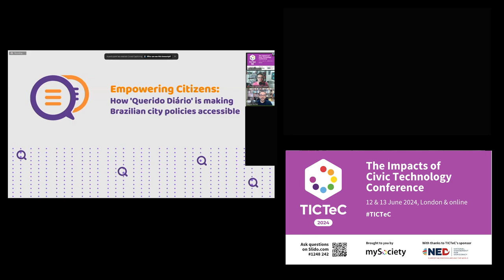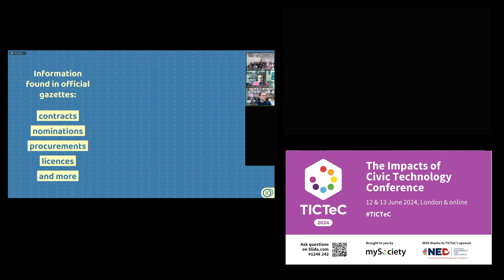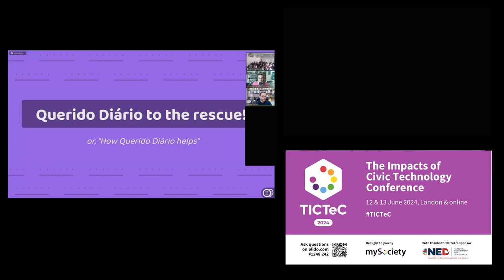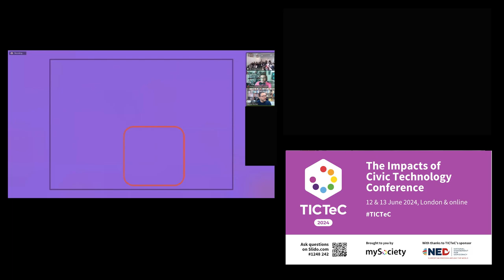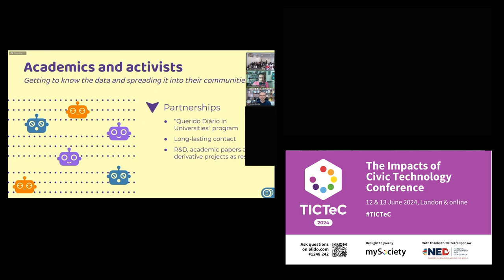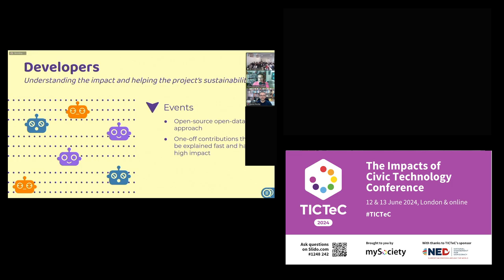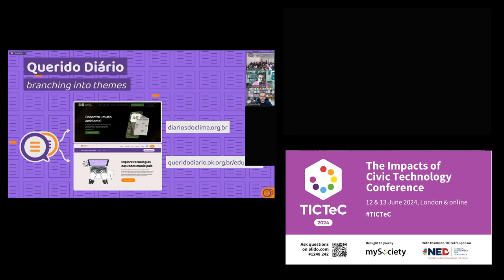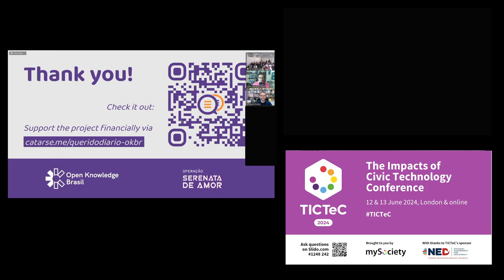TICTeC 2024: Empowering citizens - how Querido Diário is making Brazilian city policies accessible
Giulio Carvalho (Open Knowledge Brasil) and Renne Rocha (Querido Diário) at mySociety's The Impacts of Civic Technology Conference (TICTeC) on 12 June 2024 in London and online.

In an era of digital advancements, numerous Brazilian cities still adhere to outdated publication practices for local policies, resulting in information being ensnared within unstructured and inaccessible documents.

Launched in 2021, the Querido Diário initiative meticulously maps, scrapes, extracts, processes, indexes and publishes the official gazettes of 350 cities, rendering them accessible through a user-friendly web interface and API, and has the eventual aim of covering all 5,570 cities in Brazil.

The project is implemented collaboratively by a community of more than a hundred people with an open source and open data approach, the means by which this ambitious initiative is made viable.

Querido Diário, is used for journalistic articles, academic projects, data analysis and as a data source for projects such as Diário do Clima, that enables journalists to monitor and investigate city policies about climate crisis mitigation, pollution, mining and other themes.

Discover how Querido Diário is breaking down barriers and empowering citizens to engage with their cities’ policies in a meaningful way.

Giulio and Renne will make this presentation remotely, from their base in Brazil.